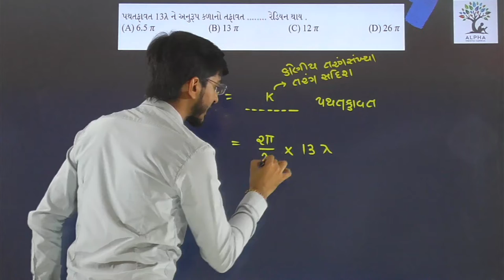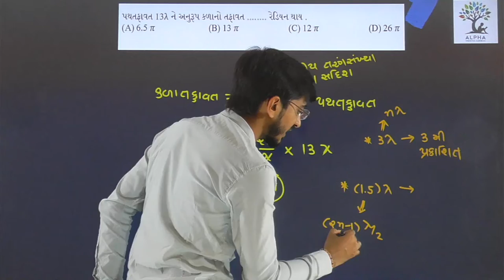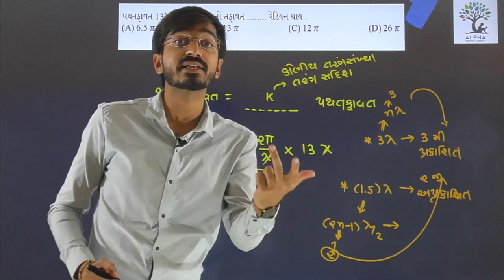Paper 2 | Section A | Que 17 | Physics | Std. 12 | Alpha Vidhya Sankul | in Gujarati by R K Sir